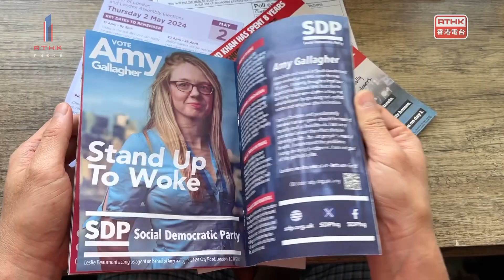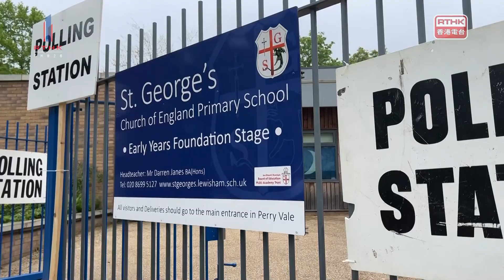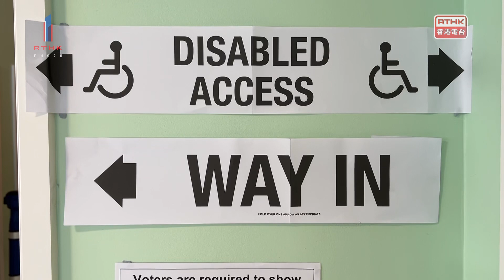大城小事-五月份英國篇-倫敦市長選舉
大城小事英國篇-主持沈平
節目《大城小事》邀請旅居世界各地嘅香港人，以廣東話為聽眾聲音導航，以感性角度去分享佢哋身處國家或城市嘅文化、生活、社會上嘅故事。